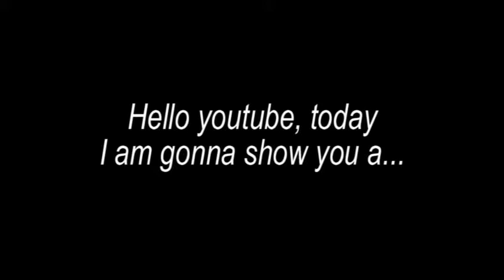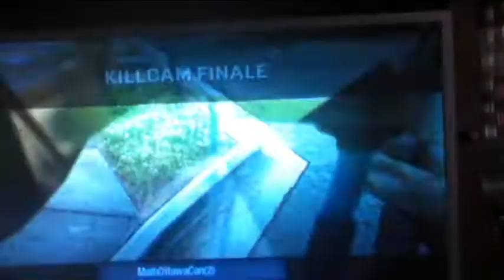Top 10 final killcam (call of duty black ops)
10 Final Killcams